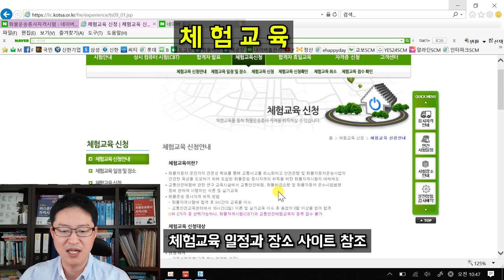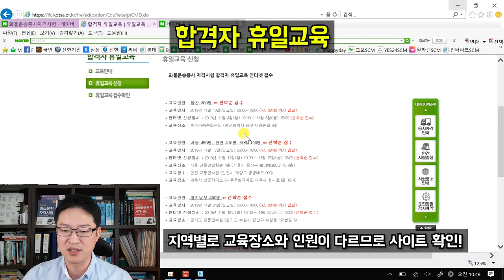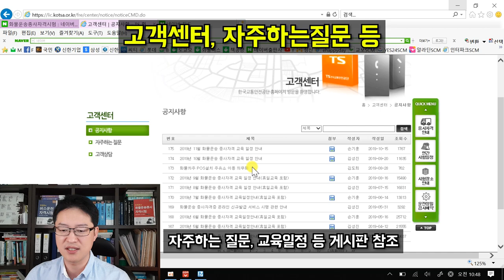화물운송종사자격시험의 모든 것 (2부) - 체험교육(상주, 화성), 화물합격자휴일교육 등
★양재호의 화물운송종사자격시험 무료 동영상강의

TS 화물운송종사자 자격시험 lic.kotsa.or.kr/fre

화물운송종사자격시험과 관련된 어떤 질문도 환영합니다.
댓글 주세요! ^^